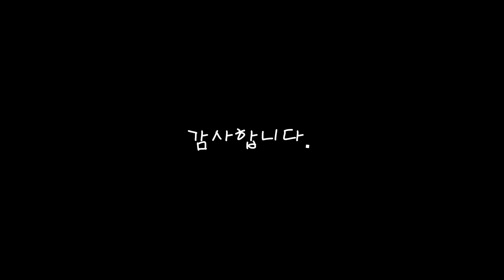개짤 - 야 너 뭐랴 했냐